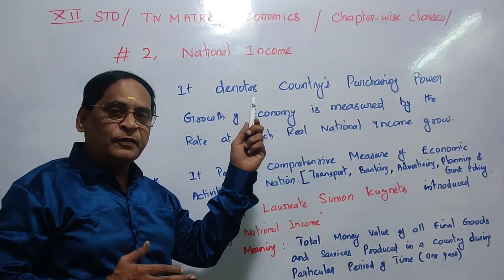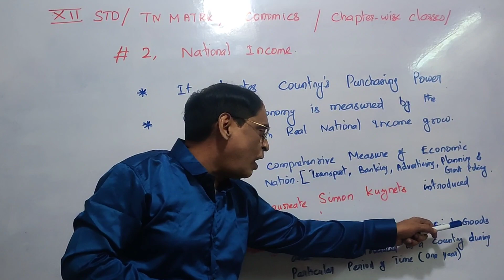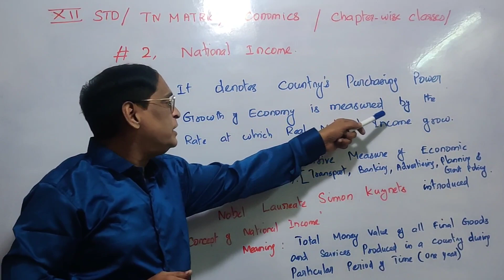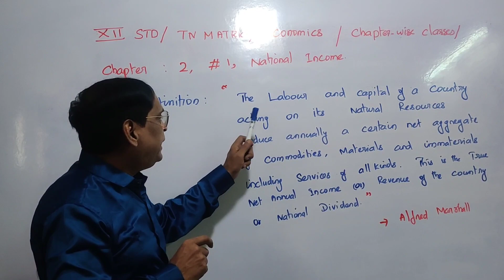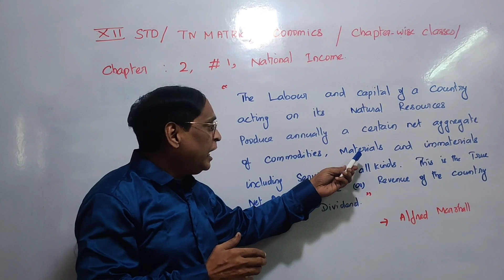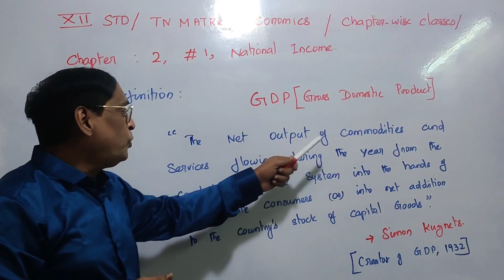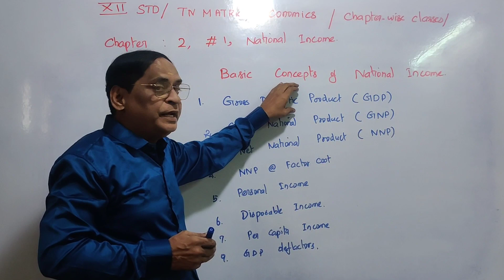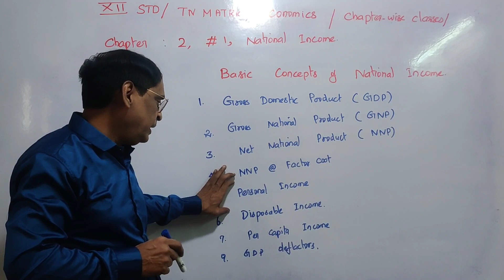#1 XII ECONOMICS | TN MATRIC | CHAPTER II - NATIONAL INCOME | VS ACADEMY | VELLORE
MEANING OF NATIONAL INCOME| DEFINITION OF NATIONAL INCOME| BASIC CONCEPT OF NATIONAL INCOME|